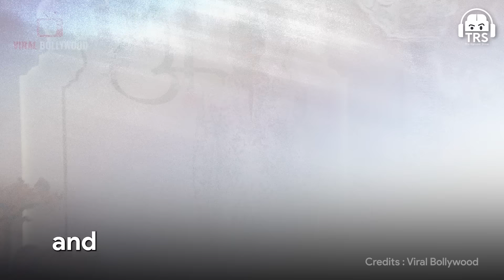Inside The Ambani Wedding - The Biggest Event Of All Time ft. Akaash Singh | The Ranveer Show 426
Follow Akaash Singh's Social Media Handles:-

Today on The Ranveer Show, we welcome Akaash Singh. He is an American comedian and podcaster known for his energetic and candid style. He co-hosts the popular podcast "Flagrant 2" with Andrew Schulz, where he discusses culture, relationships, and personal experiences.

We recently attended the biggest wedding of all time, The Ambani Wedding, where we saw some crazy stuff and decided to share it with you all. In this episode, we talked about the opulent setting, A-list guests, and cultural significance of the event, showcasing how the wedding elevated India's global image. We also analyze the impact of the wedding on Indian culture, fashion, and business, recognizing the immense influence of the Ambani family.

Attending an event as big as Anant Ambani - Radhika Merchant's wedding was something out of the ordinary and amazing. This is something that I will never forget.

(0:00) - Start of the podcast
(3:02) - Akaash Singh x Ranveer Allahbadia begins
(3:51) - What did we see?
(4:38) - Meeting John Cena
(5:51) - About Shah Rukh Khan
(7:06) - A Baraat
(7:50) - The performances
(10:05) - About Bollywood stars
(11:06) - About Salman Khan
(12:54) - The Ambani Family
(14:25) - Start of Ambani empire
(15:30) - Shift in perception about India
(17:27) - About International celebrities
(18:15) - How did the wedding look?
(20:35) - 10-minute movie
(21:20) - Bollywood celebs
(22:30) - Iconic guest list
(25:15) - About Anant Ambani
(27:45) - About Mukesh Ambani
(31:13) - The food
(35:40) - About Radhika Merchant and her family
(37:50) - About India
(40:40) - White person perspective
(43:25) - The wedding
(45:45) - Paparazzi
(47:19) - The wedding clothes
(50:18) - About Radhika Merchant
(51:00) - Thank you for watching
(51:18) - End of the podcast